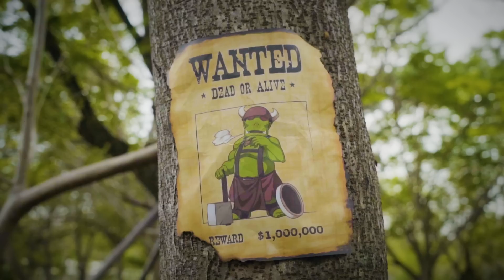Ragnarok M ในชีวิตจริง (ล้อเลียนเกม)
ถ้าเกม Ragnarok เป็นคนจริงๆจะเป็นยังไง?

**กิจกรรมคร้าบ**
ร่วมถ่ายรูปรถไฟฟ้าที่มีลาย Ragnarok Mobile
ลุ้นรับ iPhone XS และเสื้อสวยๆจากเกมกันเลยย
นำรูปไปโพสลง Facebook แล้วติด hashtag
ragnarokmobile ROBTS เพียงแค่นี้คุณก็ได้รับรางวัลสุดเจ๋งแล้ว